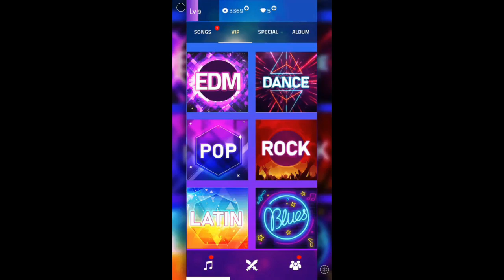Talking Tom and Friends (S1 Episode 2) | Mini games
Let's Play Videos for Kids
Fun Fun Fun Roblox Heroes Tycoon
Talking Tom and Friends (S1 Episode 2)
 Nursery Rhymes
Join Ryan and have fun playing random games for kids!
Games Review!

talking tom
talking tom and friends
talking tom short